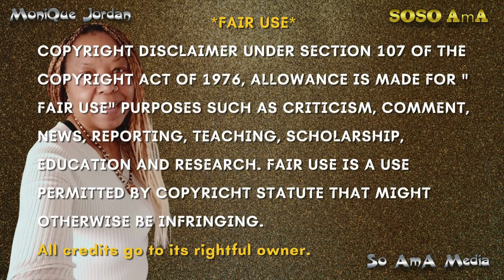🐝 Zoned in on - Jack - O'Lantern 🎃